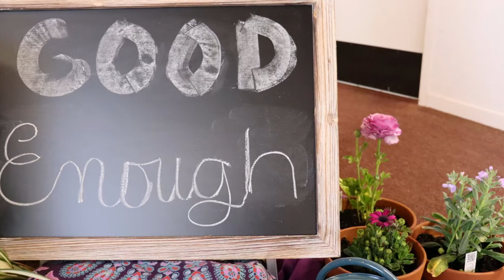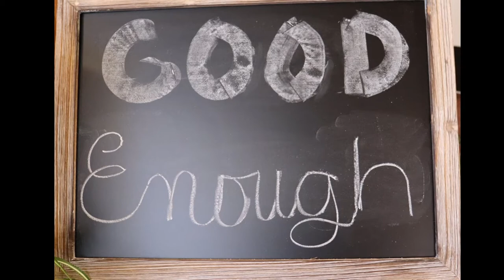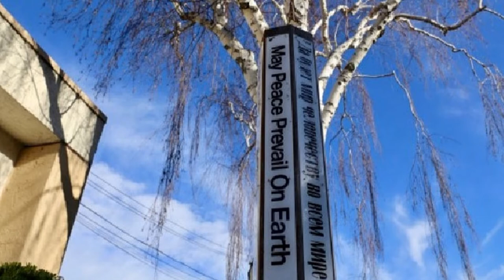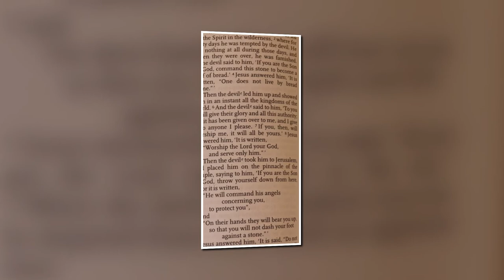enough: grace, mercy, and love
You are enough. Your relationship with God is enough. This lent we journey with Kate Bowler and Jessica Richie through their book, Good Enough. This sermon uses Lovely Needy People by the Many and focuses on the temptation of Jesus from Luke 4.

There were many technical difficulties my first Sunday at a new church, so I have spliced images of the church with the audio of the sermon.

While there you can make a donation to support our ministry.